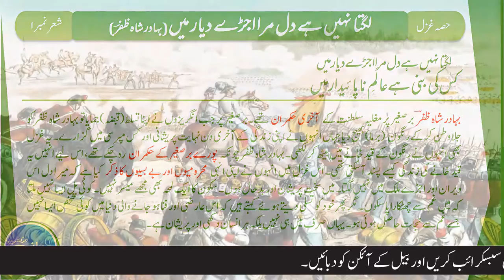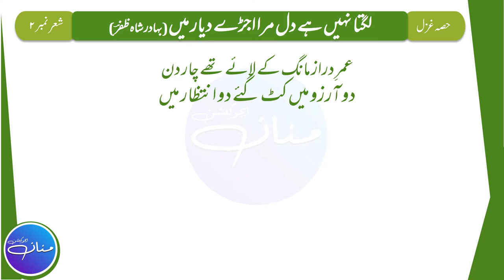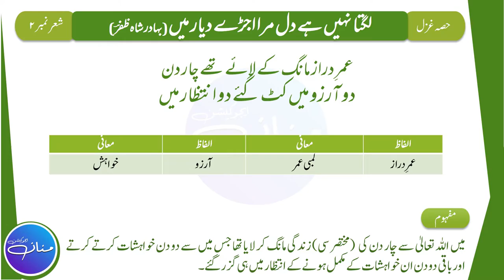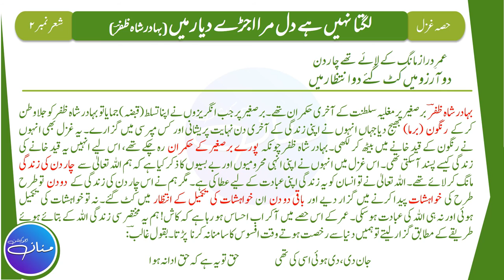Bahadur Shah Zafar - Ghazal 4 Tashreeh| Class 9th Urdu | Best Urdu Poetry | Part 1/3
Lagta Nahi Hai Dil Mera Ujray Diyar Me | لگتا نہیں ہے دل میرا اجڑے دیار میں | | Class 9th Urdu | | Tashreeh Ghazal 2 | Part 1/3 |
If you are looking for the best Online Class Platform or you want to study in the online education system then you are in the right place. This Distance learning platform is your Virtual classroom where you get the best knowledge of Matric (Grade 9th and 10th) and Intermediate i.e. F.A, FSc, ICS, and I.Com subjects through free online virtual classes according to your mental age.
In this Lecture, we will learn how to do Tashreeh/Explanation of the poetry / Ghazal - 4 Lagta Nahi Hai Dil Mera Ujray Diyar Me | لگتا نہیں ہے دل میرا اجڑے دیار میں | Wtitten By Bahadur Shah Zafar was born Mirza Abu Zafar Siraj-ud-din Muhammad (24 October 1775 – 7 November 1862) and was the twentieth and last Mughal Emperor of India and Urdu poet. He was the second son and the successor to his father, Akbar II, who died on 28 September 1837. He was a titular Emperor, as the Mughal Empire existed in name only and his authority was limited only to the walled city of Old Delhi (Shahjahanbad). This lecture is prepared from the book Urdu that is taught in Grade 9th and this lectures is for all the students who have the taste of classical, love, romantic, sad, motivational or any kind of Urdu Poetry. The lyrics and dictation used in this video is verified from rekhta Shayari. This is the 1st part of the  Lecture out of 3 i.e. (Part 1/3) which is based on Stanza No. 1 , 2۔

لگتا نہیں ہے دل مرا اجڑے دیار میں
کس کی بنی ہے عالم ناپائیدار میں

عمرِ دراز مانگ کے لائے تھے چار دن
دو آرزو میں کٹ گئے دو انتظار میں

بلبل کو باغباں سے نہ صیاد سے گلہ
قسمت میں قید لکھی تھی فصل بہار میں

ان حسرتوں سے کہہ دو کہیں اور جا بسیں
اتنی جگہ کہاں ہے دل داغدار میں

دن زندگی کے ختم ہوئے شام ہو گئی
پھیلا کے پاؤں سوئیں گے کنجِ مزار میں

کتنا ہے بد نصیب ظفرؔ دفن کے لیے
دو گز زمین بھی نہ ملی کوئے یار میں

Lagta Nahi Hai Dil Mera Ujray Diyar Main,
Kis Ki Bani Hai Aalam E Naa Paedar Main,

Umr E Daraz Maang K Lay Thy Chaar Din,
Do Aarzoo Me Kat Gae Do Intizaar Main,

Bulbul Ko Baaghbaan Sy Na Sayyad Se Gila,
Qismat Me Qaid Likhi Thi Fasle Bahar Main,

In Hasraton Se Keh Do Kahin Aur Ja Basain,
Itni Jaga Kahan Hai Dil E Daagh Daar Main,

Din Zindagi K Khatm Huy Sham Ho Gai,
Phela K Paon Soyn Ge Kunj E Mazaar Main,

Kitna Hai Bad Naseeb Zafar Dafn K Liye,
Do Gaz Zameen Bhee Na Mili Kooy E Yaar Main,

                                                                                                    By
                                                                                   Hafiz Abdul Mannan Aziz
                                                                                                M.Phil